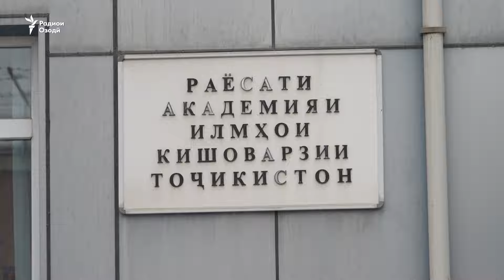Барф баъди гармои зимистон ҳосили имсолаи меваро аз байн мебарад?